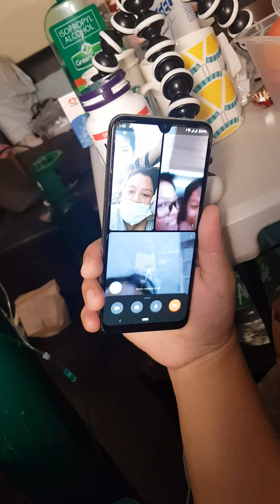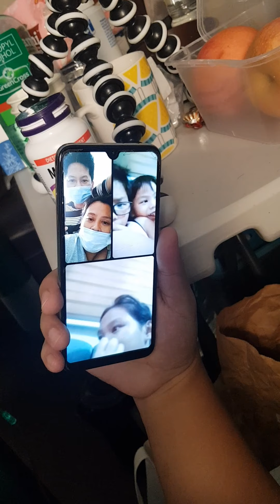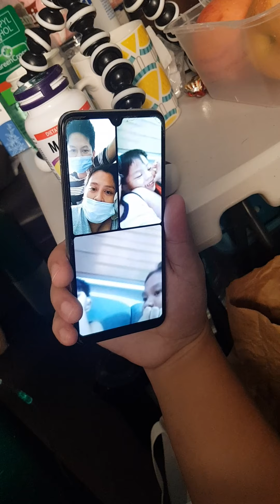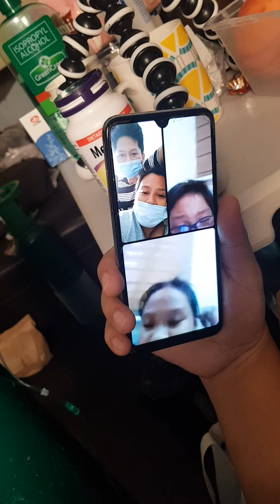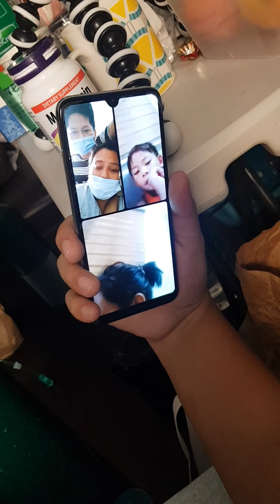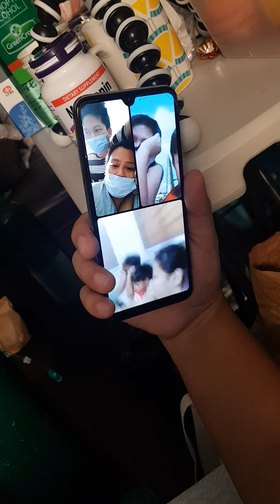How we told our kids about Shawn's departure.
March 25: Glaiza asked me take an emergency leave as she was not feeling well.

March 26: I took another emergency leave as Glaiza has gotten worse. In the afternoon, I made an appointment for COVID 19 RT-PCR Test at the Makati Medical Center. Though prior to that, an ambulance from LGU came to take a swab test for Glaiza. We also had a teleconsultation that day and found that Glaiza has a pneumonia.

March 27: Glaiza and I went to Makati Med to take the PCR test. We pushed through of having 2 swab tests just to be sure. Then we headed to a drug store to buy all the medicines prescribed from a teleconsult. When we got home, I bought an oxygen tank for Glaiza because her oxygen was getting low.

March 28: We received the result that Glaiza is positive.

March 29: Glaiza seems to be getting better with her coughing. Fever has also gone.

March 30: Fetal Doppler came into our room. That night, we tried it and we heard baby's heartbeat. He seems to be alive and normal.

March 31: In the morning, Glaiza told me that she no longer feels the baby. The baby seemed to be no longer moving. We waited if the baby would still make a small movement. But he didn't. In the afternoon, we were able to call for an emergency to check the baby. Night came, ambulance arrived. I can still remember she cried before the ambulance arrived. So disheartening. When she arrived to the hospital, a doctor checked the baby's heartbeat thru a doppler but found none.

April 1: At dawn, Glaiza asked us to fetch her from the hospital. Since I'm not allowed to go out, I asked my father to pick her up from the hospital. Around 6am, she arrived while I'm lying waiting for her. She went straight to the toilet and cried. We lost the baby.